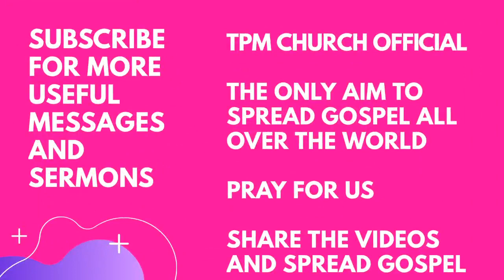TPM MESSAGES | சாத்தான் யார்?| Pas Durai | Bible Sermons | TPM Church Official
TPM MESSAGES | சாத்தான் யார்?
| Pas Durai | Bible Sermons | TPM Church Official